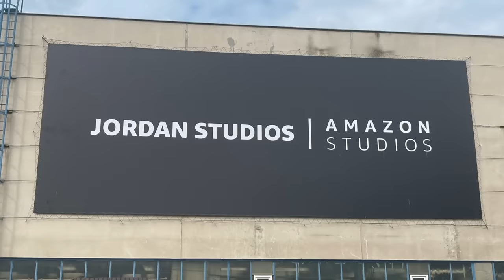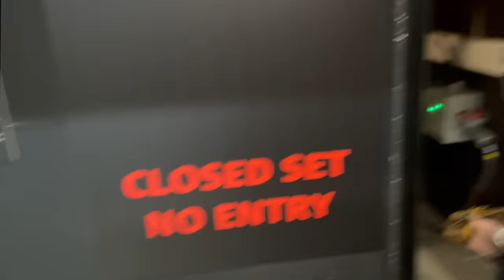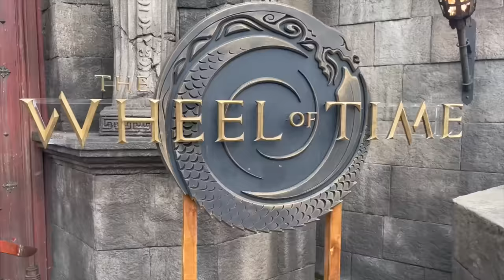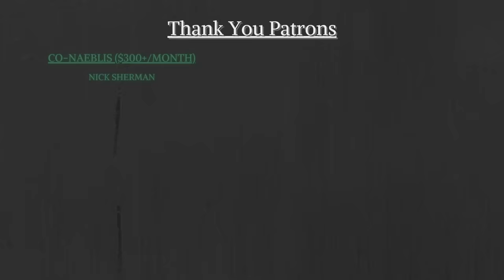I've Been Holding Out On You - Wheel of Time Season 2 & 3 News!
A few months back, I got to tour Jordan Studios and the Two Rivers set in Prague. It was an incredible experience and I can finally share it with you. Today, I walk you through Wheel of Time Season 2 production and some Season 3 stuff as I give a behind-the-scenes look at where Wheel of Time is filmed and some special interviews with the crew!